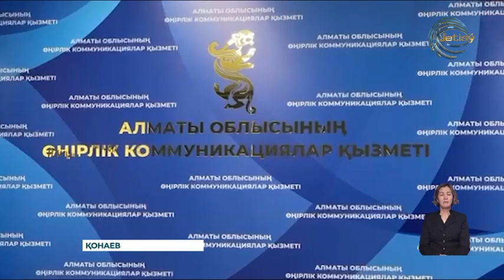Қазақстанда ЮНИСЕФ әзірлеген халықаралық мультииндикаторлы кластерлік зерттеу басталды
Қазақстанда ЮНИСЕФ әзірлеген халықаралық мультииндикаторлы кластерлік зерттеу басталды.  Алматы облысы бойынша 1000-нан аса шаңырақты қамтиды.